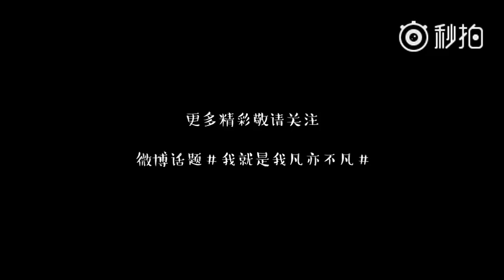[VIDEO] Kris Wu - Harper's Bazaar Nov 2016 interview CUT (3)